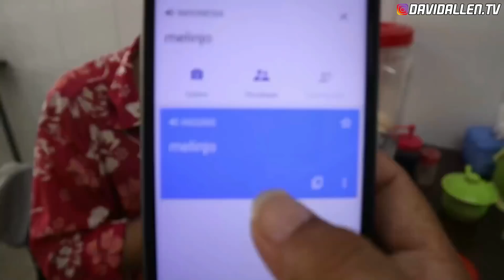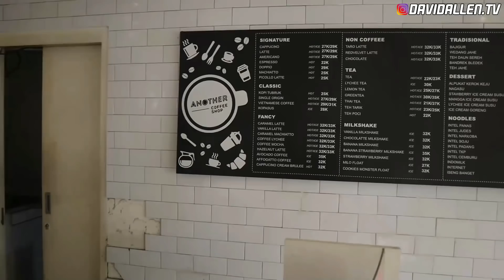KELILING DEPOK JAKARTA NGANTER BULE NYOBAIN KERAK TELOR, SOTO BETAWI, ASINAN BETAWI, KUE APE!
Hari ini saya mengajak teman saya warga negara asing, mencoba makanan betawi, masakan betawi, kuliner betawi, jajanan betawi, makanan tradisional Indonesia, jajanan pasar Indonesia di Depok & Jakarta.

Kira2 bagaimana reaksinya ya?
apakah dia suka dengan makanan Betawi?

Ditonton sampai selesai ya teman2. Banyak hal menarik yg bisa kita ketahui. Ditunggu Comment-nya ya.

SAMPAI BERTEMU LAGI DI EPISODE BERIKUTNYA KEMBALI KE BALI..

Terima kasih.